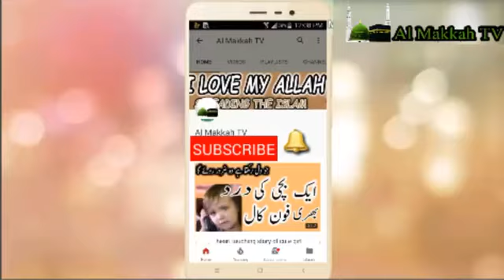Nawaz.lissery. naat saba like this ..